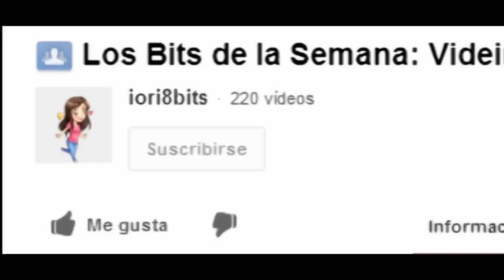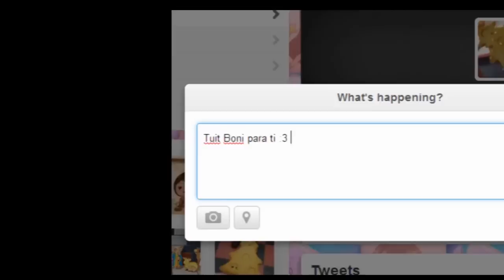Bits del día : Vlogs Matrimonio Simon y Poli